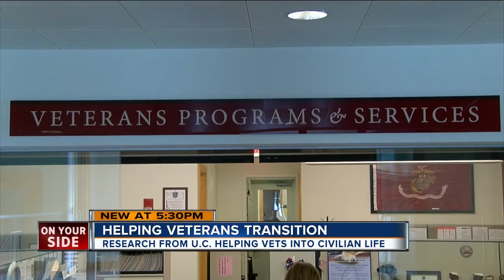Helping veterans transition from battlefield to business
Making the transition back to civilian life isn't always easy for military veterans, but new research at the University of Cincinnati is helping smooth the process of finding new work.